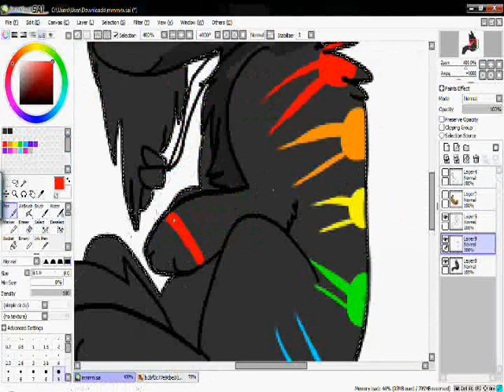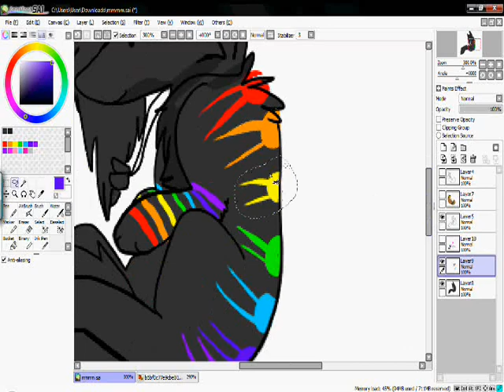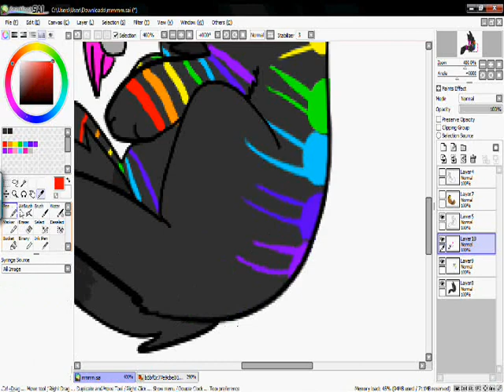+;Electronic Lover;+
A point commission for PanicWolf22 on DeviantART :3
Decided to make a speedpaint sence this account is kinda dead otl.